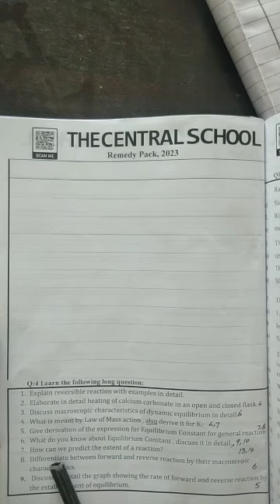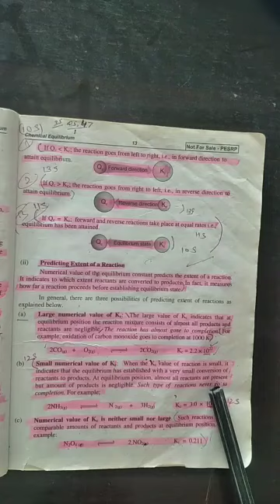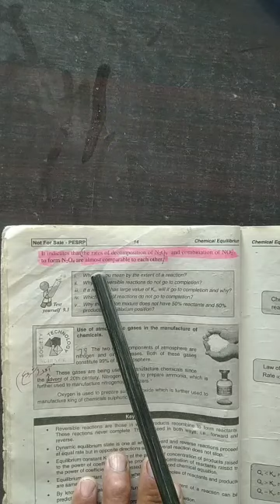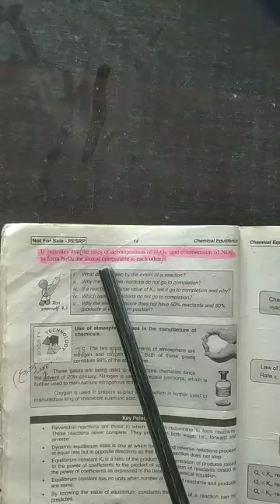Level 10 ll Chem ll Remedy Pack Page 20 Q 4 Part 7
Dear students This video is about the Level 10 Chemistry Remedy Pack Please Click the link below for the video you can complete your assignment after watching the video for more assistance please feel free to call .